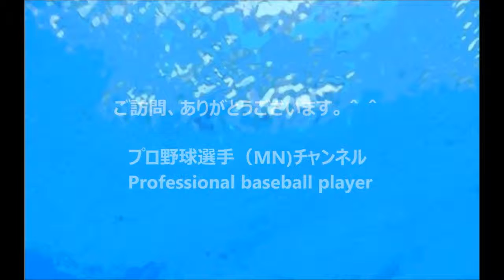【ハマる】プロ野球広島カープ・菊池涼介選手のはまっているもの♪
（MN) 【おすすめ動画】 浜田省吾 『終りなき疾走 (ON THE ROAD 2011 The Last Weekend)』 .

（MN) 【おすすめ動画】 0.8秒と衝撃。「虹色の言葉」PV 丸選手の登場曲 .

（MN) 【おすすめ動画】 広島カープ菊池涼介好プレー集2016後半戦①